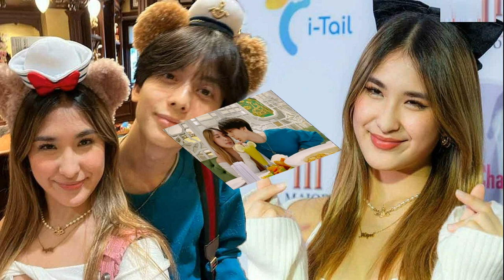แพต ชญานิษฐ์ Call Out การเมือง ไม่หวั่นกระทบงาน ชี้พูดเรื่องจริงที่โต้แย้งไม่ได้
หลังจากที่ก่อนหน้านี้ นักแสดงสาว แพต ชญานิษฐ์ ชาญสง่าเวช คว้ารางวัล “สาวปังแห่งปี” บนเวที “KAZZ AWARDS 2023” พร้อมกล่าวสปีชแบบปังสมชื่อรางวัล กับการ Call Out บนเวที เรียกร้องให้ ส.ว. เคารพเสียงประชาธิปไตย เลือกรัฐบาลที่คัดเลือกมาจากประชาชน ทำให้มีทั้งคำชื่นชม และไม่เห็นด้วย
ล่าสุดวันที่ 30 พ.ค. สาวแพต มาร่วมงานเปิดแคมเปญ The Greatest Grand Sale 2023 ที่ ลานเซ็นทรัลคอร์ท ชั้น 1 ศูนย์การค้าเซ็นทรัลเวิลด์ และเปิดใจถึงเรื่องนี้ “หนูรู้สึกว่าหนูเป็นประชาชนคนหนึ่ง ที่หนูมีสิทธิ์พูดได้ คิดว่าคนเขาก็พูดกันหมดเลยนะคะ มันไม่ใช่แค่หนูหรือโลกโซเชียล เวลาเรานั่งกินข้าวกับเพื่อนคือทุกคนตื่นรู้กันหมดทุกคนอยู่แล้ว
“เอาจริงๆ นะมันเป็นสปีชที่หนูคิดตอนที่นั่งรอที่จะขึ้นไปพูด หนูรอนานมากมันไม่มีอะไรทำ เล่นโทรศัพท์ก็แล้ว กินขนมก็แล้ว ดมยาดมก็แล้ว ออกไปเดินเล่นก็แล้ว ก็คิดดีกว่าพูดอะไรดี คือจริงๆ อ่ะเรารู้สึกว่าเราไม่กลัวที่จะพูดในสิ่งที่เรามีสิทธิ์พูดอยู่แล้ว
จังหวะนั้นคิดว่ามันจะมีอะไรเกิดขึ้นหรือเปล่า เพราะการ Call Out มันก็มีสองแง่มุม? “มีผลกระทบไหมเหรอ ไม่ได้คิดเลยว่ามันจะมีหรือไม่ จริงๆ มีหลายคนที่เดินมาพูดกับแพตว่าเฮ้ย ! ขอบคุณมากที่เราพูดออกไป คือจริงๆ มันเป็นสิ่งที่คุณไม่จำเป็นจะต้องขอบคุณเราเลยด้วยซ้ำ มันเป็นสิ่งที่นี่คือความจริงที่เกิดขึ้น”

นอกจากคำขอบคุณแล้วมันมีคอมเมนต์เวอร์ชั่นไหนบ้างที่เข้ามาหาเรา? “จริงๆ มันก็มีแบบ เราจะไปรู้อะไร หรือเรายังรู้ไม่มากพอหรือไม่ มันก็มีตรงนั้นเหมือนกัน คือมันเล็กๆ ค่ะ เชื่อว่าทุกคนน่ะตระหนักรู้สิ่งนี้อยู่แล้วแล้วมันก็เกิดขึ้นจริง หนูรู้สึกว่ามันถึงเวลาแล้วที่ท่านผู้ใหญ่หลายๆ ท่านที่ควรจะรับฟังเสียงของประชาชนที่แท้จริง งั้นจะให้ประชาชนขับรถออกมาเลือกตั้งกันทำไม เราจะตระหนักรู้และตื่นรู้กับคำว่าประชาธิปไตยกันได้หรือยัง
คือที่เราพูดตอนนั้นเรารู้สึกไม่มั่นใจในระบบ? “หนูต้องเล่าก่อนว่าเมื่อก่อนหนูเป็นคนที่กลัวการออกความคิดเห็น กลัวที่จะพูดสิ่งนี้ออกมา หนูเคยกลัวมาก่อน แต่มันถึงเวลาที่เราตระหนักรู้ เราเรียนรู้ เราเห็น เราซึมซับกับสิ่งนี้มาหลายปีมากๆ มันเป็นช่วงอายุและวัยที่เราเรียนรู้กับสิ่งนี้ รู้สึกว่ามันไม่แฟร์มากๆ จนเราเกิดคำถามหลายอย่าง มันเลยพูด เรารู้สึกว่ามันไม่ใช่เวลาที่เราจะต้องกลัวอีกต่อไป”

อยากจะเห็นความเปลี่ยนแปลงจริงๆ? “ก็คือทุกคนอยากเห็นอยู่แล้ว (หลังจากที่เราพูดไปเราเห็นว่ามันมีแรงกระเพื่อมอะไรไหม?) คือหนูไม่ได้คิดว่าสิ่งที่เราพูดมันจะส่งผลอะไรมากหรือน้อย แค่รู้สึกว่าหนูมีความหวังแล้วคิดว่าคนส่วนใหญ่ในประเทศนี้มีมีความหวังที่จะเห็นถึงความเปลี่ยนแปลง
ถือเป็นการปลดล็อกตัวเองไหม จากที่เคยกลัวไม่กล้าแสดงออก? “หนูไม่รู้ว่าจะใช้คำว่าอะไร แต่พอเราสแตนด์บายความไม่กลัวมาสักพักนึงแล้ว เราเป็นประชาชนคนหนึ่งที่เราตื่นรู้กับสิ่งนี้ เราอ่าน เราไม่กลัวที่จะแชร์ ไม่กลัวที่จะออกความคิดเห็นในโซเชียลมีเดีย ถ้าเทียบกับการขับรถเหมือนหนูมองคันเร่งมาเรื่อยๆ แล้วการพูดครั้งนี้มันก็ไม่ได้แปลว่าจะทำให้หนูเหยียบคันเร่งเร็วขึ้น หนูก็ยังตื่นรู้กับสิ่งนี้มากด้วยสปีดเดิมไปเรื่อยๆ ค่ะ ซึ่งหนูยังมีความหวังนะ รอสองเดือนนี้(หัวเราะ)
อยากบอกอะไรกับคนในวงการบันเทิงไหม อย่างในอดีตเวลาที่ใครมาแตะเรื่องพวกนี้อาจจะมีผลกระทบที่ไม่ค่อยดี แต่ว่าตอนนี้มันอาจจะเปลี่ยนไปแล้ว? “หนูไม่รู้จะบอกอะไรเหมือนกัน เพราะว่าหนูรู้สึกมันเป็นสิทธิส่วนตัวของเขาจริงๆ มันเป็นช้อยส์ทางเลือกหรือวิธีการของแต่ละคนมากกว่า บางคนไม่พูดก็ไม่ได้แปลว่าเขาไม่ออกความคิดเห็นก็ได้นะ อย่างน้อยตื่นรู้และตระหนักตัวเองมันเป็นอะไรที่ดีอยู่แล้ว
แล้วในคอมเมนต์ด้านลบ มีการตั้งรับว่ายังไงเพื่อที่จะไม่ให้มันกระทบจิตใจเรามากที่สุด? “จริงๆ หนูรู้อยู่แล้วว่ามันจะเกิดอะไรขึ้น ต้องมีทั้งคนที่ไม่ชอบและคนที่ชอบในสิ่งที่เราทำ มันเป็นเรื่องปกติเลย ฉะนั้นหนูเฉยๆ นะ (มันมีผลกระทบกับงาน กับบางที่หรือบางหน่วยงานไหม?) ไม่นะคะ หนูรู้สึกว่าเราพูดในสิ่งที่เกิดขึ้นจริงๆ แล้วมันไม่มีใครที่จะสามารถโต้แย้งได้ว่ามันไม่จริง คือเราพูดออกไปแล้ว เราไม่สามารถที่จะชักคำพูดกลับมาและย้อนเวลาได้